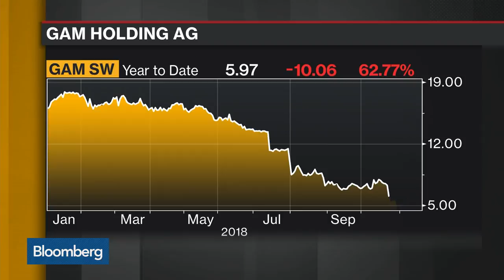GAM Said to Offer Retention Bonus to Keep Star Fund Managers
Nov.19 -- GAM Holdings AG is reportedly offering a special retention bonus to top fund managers in an effort to halt billions of dollars in outflows. Bloomberg's Peggy Collins and Vince Cignarella report on "Bloomberg Daybreak: Americas."